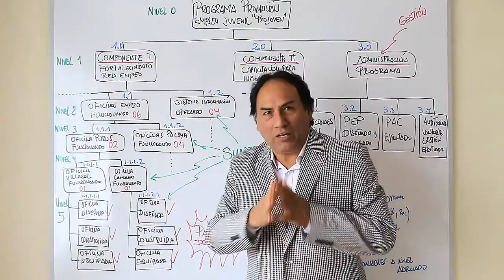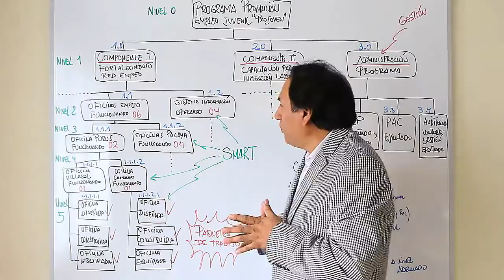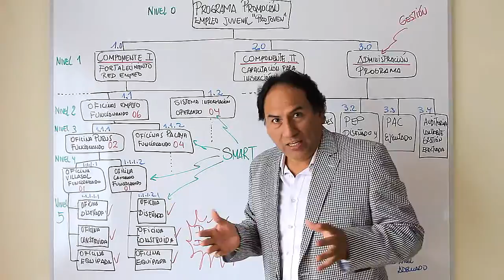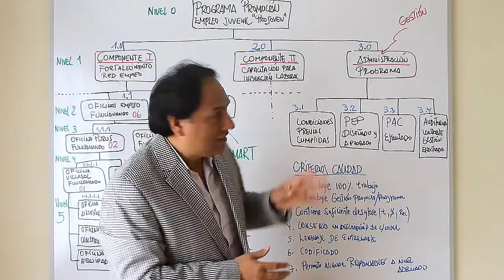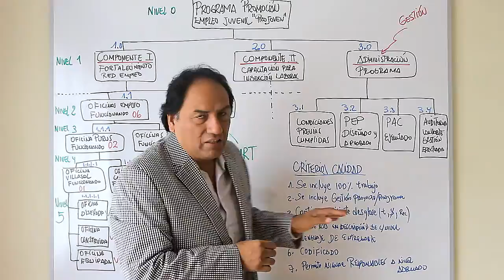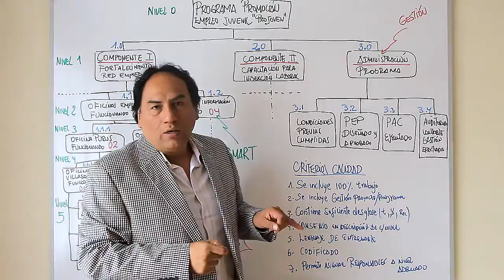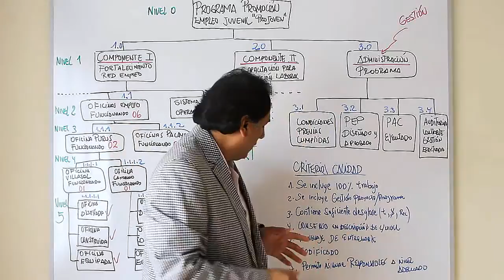Clase EDT 01